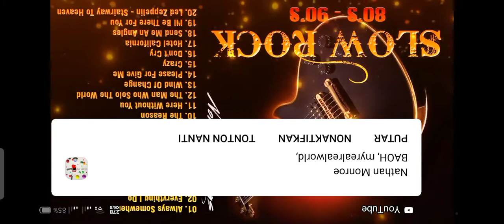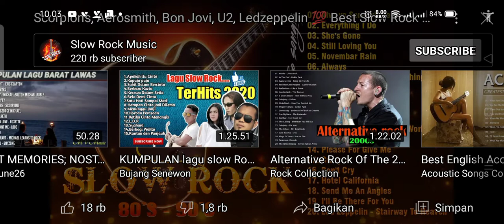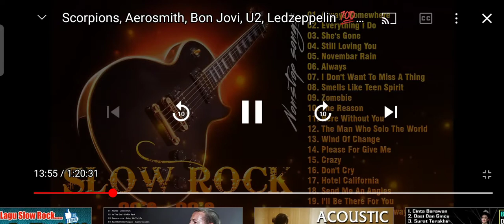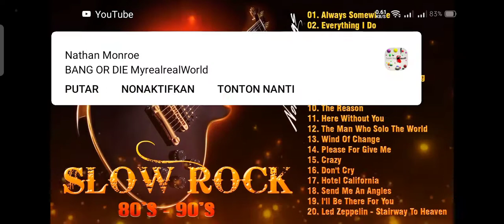Music Slow Rock Memory.slow rock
Slow rock

Music memory
Music slow rock
Slow Rock